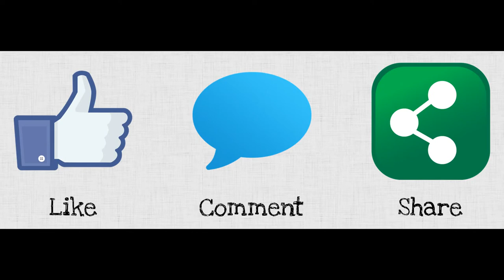Diplo - Revolution (ft.GOD OF WAR)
Song Name -
Diplo - Revolution

Clips Taken From God Of War PS4 (Game) .

Advice For Our Next Video By Just Commenting Below.